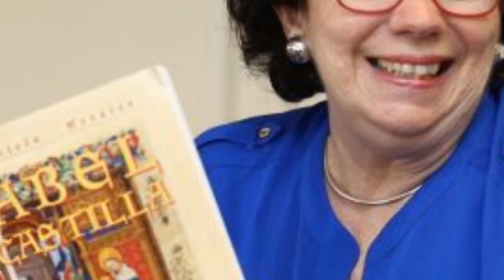💔⚰️ FALLECE la FUNDADORA de la Asociación de HISTORIA del Viejo San Juan, PUERTO RICO 🇵🇷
El Centro de Investigaciones Históricas de la Universidad de Puerto Rico, Recinto de Río Piedras, informó la muerte de la doctora Carmen Alicia Morales, presidenta de la Asociación de Historia del Viejo San Juan y ferrea defensora del legado de Isabel la Católica. No se indicó la causa del fallecimiento.

🥳🥳🥳 ¡FELICIDADES! Solo el 5 % de las personas lee la descripció. Si lo has hecho deja un comentario inteligente.

Canal de recreación histórica:  @proteccionpatrimoniohispano

A través de las redes sociales, el Centro indicó que la doctora Morales, quien nació en Santurce en 1945, obtuvo un bachillerato en teatro y literatura inglesa en 1967 (Universidad de Puerto Rico) y en 1973, una maestrí­a en teatro (Catholic University of America, Wash. D.C.). Estudió actuación con Dean Zayas, dicción con Maricusa Ornés y pantomima con Gilda Navarra (discí­pula de Marcel Marceau) y se especializó en dirección teatral.

Asimismo, obtuvo un grado en educación (Universidad de Maryland), en 1984. Fue becada por la embajada de España para estudiar literatura en la Universidad Complutense (Madrid, 1986) y Alcalá de Henares (Alcalá, 1997). Además, estudió literatura y arquitectura islámica becada por el Centro de Estudios Islámicos en Nuevo México (2001). Obtuvo su doctorado en Historia Antigua y Medieval en la Universidad de Valladolid (2009).

Entre 1975 y 2010 se presentó contando cuentos y actuando sus unipersonales, entre otros lugares, en Cornell University (Nueva York); Brown University (Rhode Island); Penn State (Pennsylvania); Georgetown University, Library of Congress, Smithsonian Institution (Washington D.C.); SUNY (Geneseo and Long Island); Bowling Green State University (Ohio); Notre Dame University; University of Maryland (College Park).

A nivel internacional se presentó en la Universidad de Graz (Austria, 1991), Universidad de San Francisco (Ecuador, 1992), Colegio de Guadalupe (Madrid, 1986), las universidades de Puerto Rico (1983 y 1997), el III Festival Internacional de Cuenta Cuentos (Venezuela, 1992), V Feria del Libro de Guadalajara (México, 1997); V Encuentro Internacional de Escritoras (Puerto Rico, 2003); Fundación de la Cultura Nacional-Noches de Peña (Puerto Rico, 2007-10); Museo Fernández Blanco (Buenos Aires, 2010).

De acuerdo con la información provista por el Centro, la doctora escribió varios cuentos, entre los que se encuentran “La colcha de los recuerdos”, “La Antártida”, “El piragüero”. Asimismo, publicó “Cundeamores”, poesí­a narrativa; “¡Ay bendito!”, poesí­a narrative; y en 2010, “Cangrejeros”, 19 cuentos con 35 fotos de los barrios en los años 50. Las obras de teatro “Turulete”, la vida de una niña e “Isabel, reina de España” fueron producidas y actuadas por ella en universidades en Estados Unidos.

Sobre historia publicó: “Isabel de Barcelos: su contribución a la educación de Isabel la Católica”; “La psicobiografí­a: consideraciones y sugerencias para su aplicación a la vida de Isabel I de Castilla”, “Ensayos sobre Biografí­a”; “Isabel I de Castilla: una psicobiografí­a”; “La niñez en la corte itinerante de Isabel la Católica a la luz de las Cuentas de Gonzalo de Baeza” y “La psicobiografí­a: nueva herramienta para el estudio del Medioevo”. Su tesis doctoral “Isabel de Castilla: una psicobiografí­a” fue presentada en julio de 2009 al Departamento de Historia Antigua y Medieval de la Universidad de Valladolid, España. Fue Miembro de Número del Centro de Estudios del Camino de Santiago, Sahagún y miembro del Grupo de Estudios de Biografí­a de la UPR.

Desde 2007 residió en San Juan. Escribió sobre historia medieval y literatura, cultivó la fotografí­a urbaní­stica con la cual ilustró sus libros, enseñó talleres de narración oral y se presentó públicamente en colegios, universidades y teatros.